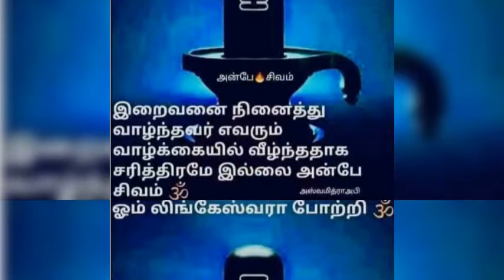அருள்மிகு காசி விஸ்வநாதர் Sri Kaasi Shethram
அருள்மிகு காசி விஸ்வநாதர்
திருவடிகளே சரணம் ...!!!